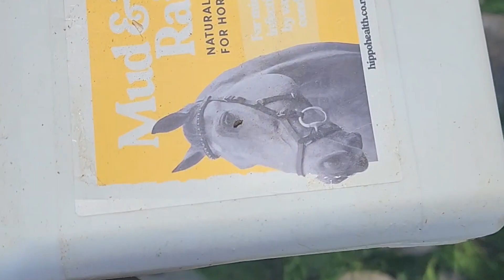Autumn Farm Chores in New Zealand: Taking Care of Animals on Steppingstone Farm NZ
Welcome to Stepping Stone Farm in the foothills of the stunning Southern Alps in New Zealand! As the first snow falls on the majestic mountains behind us, we invite you to join us for a glimpse into our daily farm life.

In this video, we take you along as we complete some essential autumn farm chores. We move our goats to a new paddock, treat a horse for mud rash using Hippo Health supplement, fix an electric fence around our track system, and open up a new part of the track for our horses to explore. We also check on our bull and steers, and discuss the challenges of controlling gorse on our farm.

As you watch, you'll experience the beauty of nature and learn about sustainable and environmentally friendly farming practices. Whether you're interested in farm life, animal care and training, or just love the outdoors, our channel is the perfect fit for you.

We post new content every week, and we can't wait to share our adventures with you!